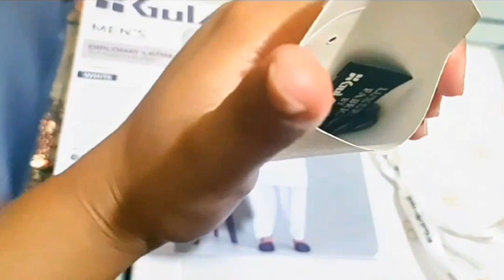Eid Shopping| Mubashra Vlogs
This is Mubashra💖 here and it is MyVlog# 😃
In this Vlog, Me and my family go for shooping at ideas.